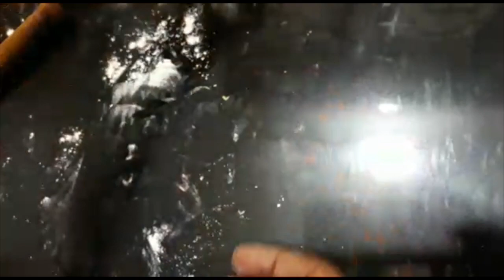നമ്മുടെ പ്രിയപ്പെട്ട നാലുമണി പലഹാരം| Madakku Seva Recipe| Kerala Snack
A famous South Indian sweet dish recipe. Watch now and make some deliciousness right away 😊